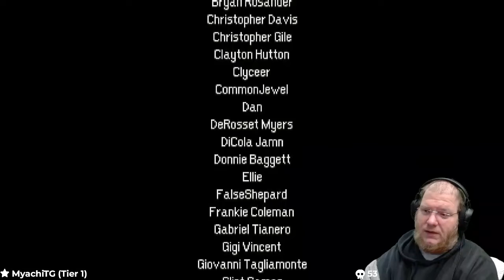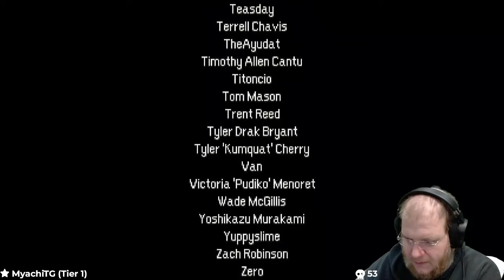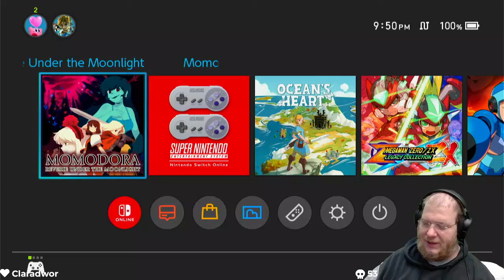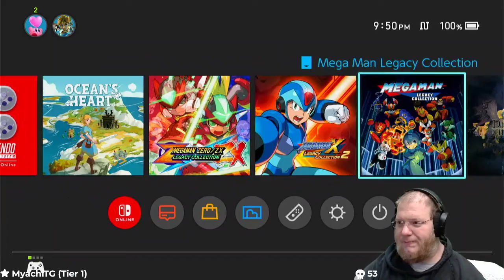Momodora: Reverie Under the Moonlight [Part 2]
The conclusion of my blind playthrough of Momodora: Reverie Under the Moonlight.